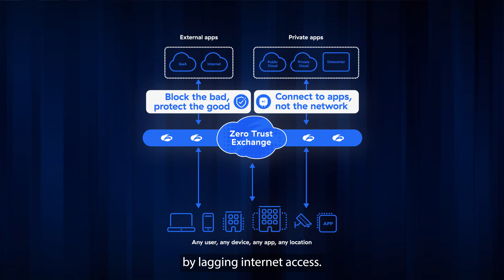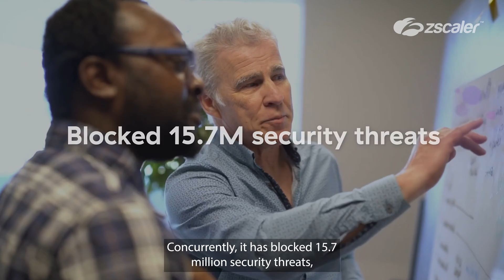Wipro Eliminates Firewalls and VPNs to Shut Down Advanced Threats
To drive a cloud-first approach to innovation, Wipro launched three internal IT initiatives: create an enhanced digital user experience, enable a secure work-from-anywhere environment, and ensure IT alignment with overall business objectives. Legacy technologies such as VPNs and firewalls were creating barriers to agility and security, so the organization decided to upgrade their castle-and-moat IT security model to a modern zero trust architecture. This video details why the company chose Zscaler to maximize their digital transformation, now blocking millions of threats and boosting workforce productivity by 30%.